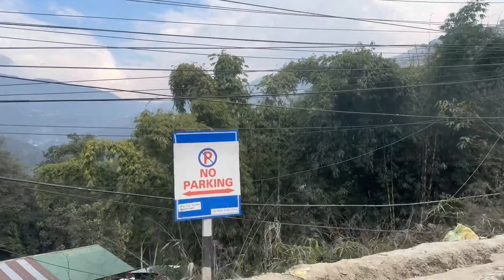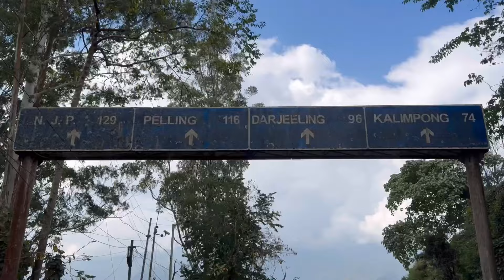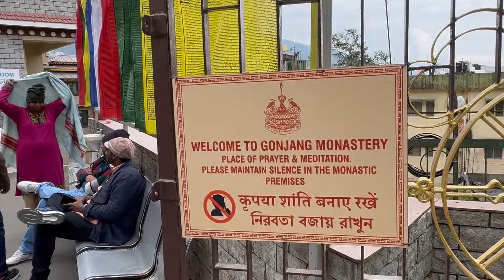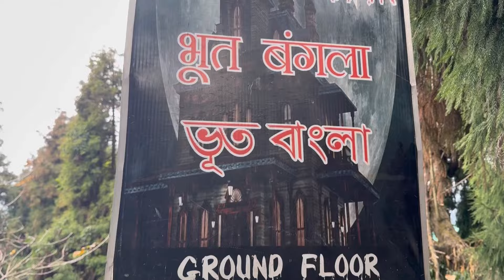Kan new year plan ve😁😁|| Sikkim Tour|| beautiful Gangtok